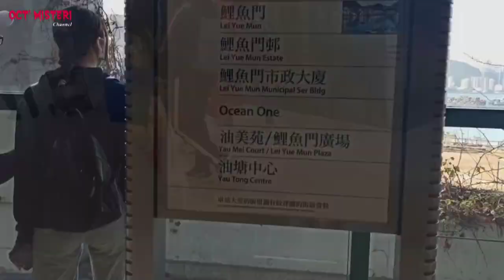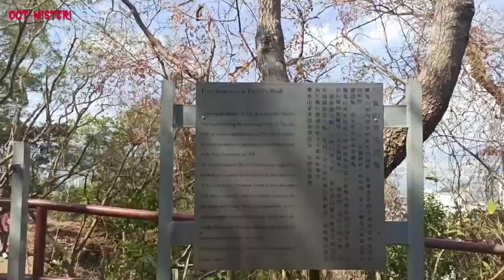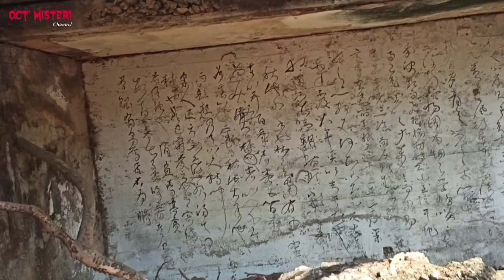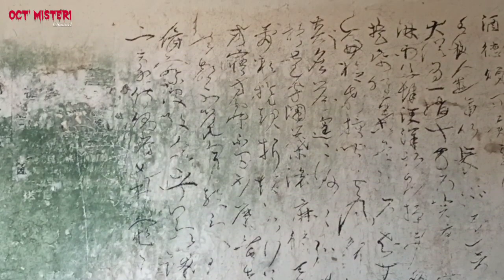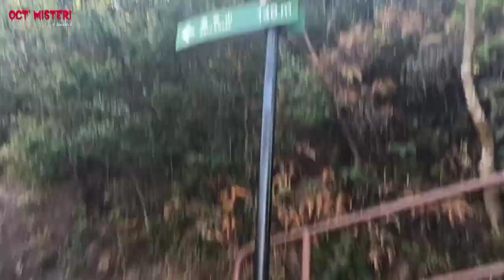The DEVIL'S PEAK Hongkong ||Puncaknya ketinggian 222m telah dibangun pada tahun 1914||Solo vlog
Devil's Peak Redoubt,Hongkong

Geografi

 Devil's Peak berdiri di ketinggian 222 meter.  Di sebelah timur puncak terletak Pemakaman Permanen Cina Junk Bay dan Yau Tong terletak di sebelah baratnya.  Bukit itu memanjang ke selatan ke air di Lei Yue Munand ke utara ke puncak lain yang disebut Chiu Keng Wan Shan.

 Sejarah militer

 Bagian utama dari situs militer di Devil's Peak dibangun antara tahun 1900 dan 1914. Empat kelompok utama struktur militer yang tersisa adalah:

 Devil's Peak Redoubt, yang berdiri di puncak pada ketinggian 222m.  Dibangun pada tahun 1914.

 Sebuah situs kecil di 196m

 Gough Battery - baterai atas pada 160m, dibuat pada tahun 1898 dengan 2 senjata 6 inci;  satu kemudian diganti dengan senjata 9,2 inci;  senjata dipindahkan pada tahun 1936 ke Benteng Stanley;  kemungkinan besar dinamai dari mantan Panglima Tertinggi Pasukan Inggris di Cina Hugh Gough, 1st Viscount Gough

Pottinger Battery - baterai lebih rendah pada 81m, dengan senjata 9,2 inci;  senjata dilepaskan pada tahun 1936 ke Bokhara Battery, Cape D'Aguilar;  dinamai Gubernur Sir Henry Pottinger

Pengalaman Solo Hike ::
Jalannya mudah dan gampang di cari di Google map